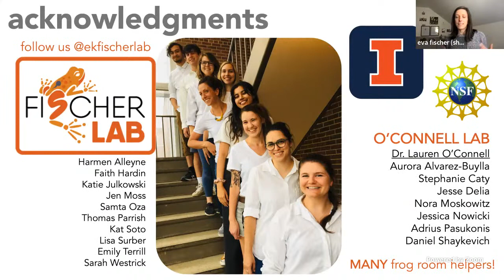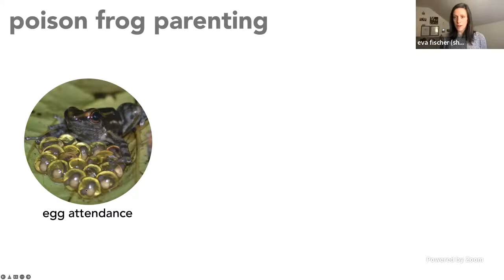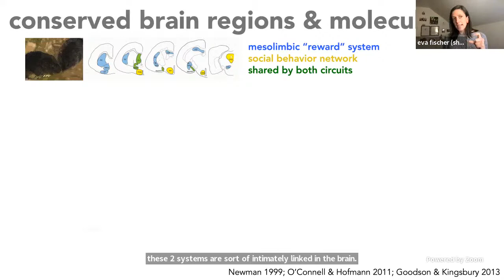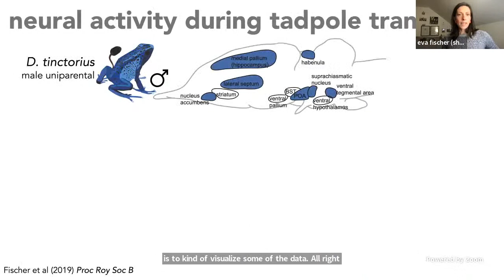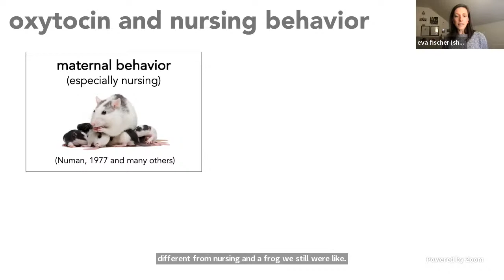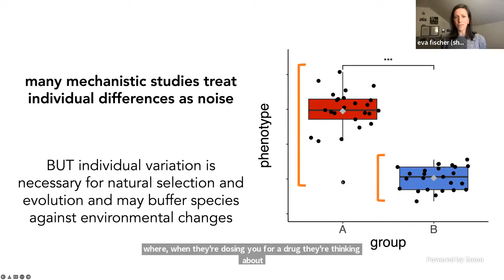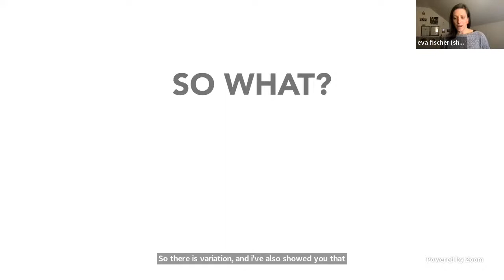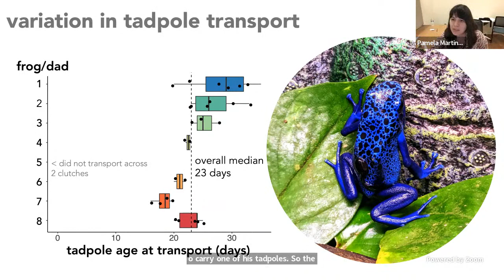Science Café - “Lessons on Parenting from Poison Frogs.”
“Lessons on Parenting from Poison Frogs.”

Eva Fischer, Assistant Professor of Ecology, Evolution and Behavior
Carl R. Woese Institute for Genomic Biology

Chambana Science Café Series

Carl R. Woese Institute for Genomic Biology, University of Illinois Urbana-Champaign